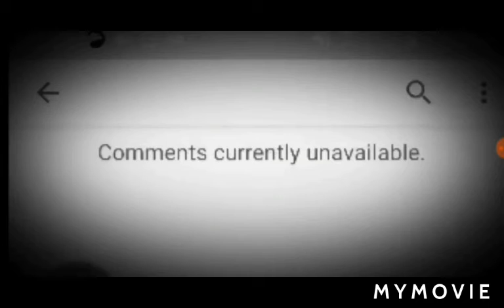See unheardy everything isn't fine